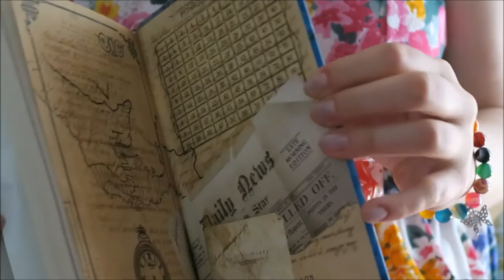CARNIVOROUS FOUNTAIN-PICKING CARDS | vlog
You've no idea... I was trying to save this video 21 TIMES but my editor is unbelievably awful it was braking every time. So, please, forgive me this bad editing at some moments 🙏